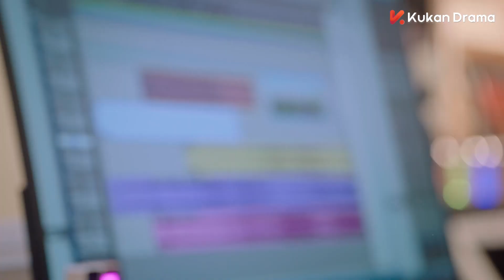楠神沉浸式搞創作 被不速之客打擾 拿出武器準備幹架才發現竟然是一場誤會 | 一二三，木頭人 Smile to Life EP07 | 甜寵 治癒 | KUKAN Drama